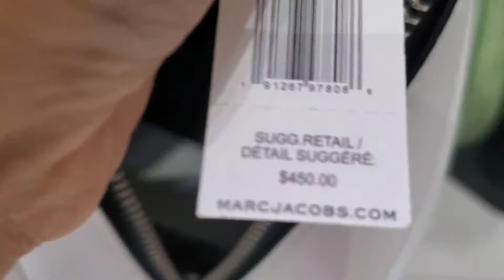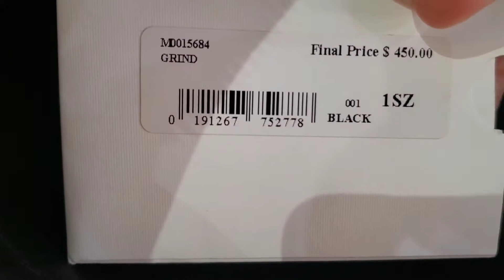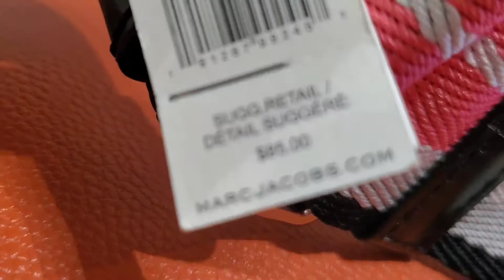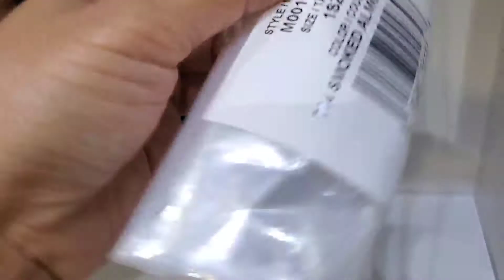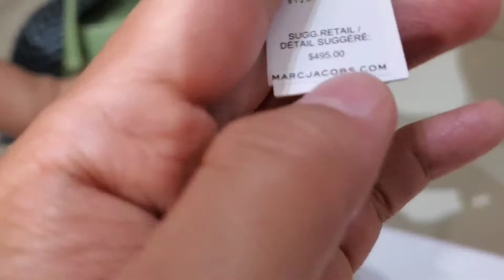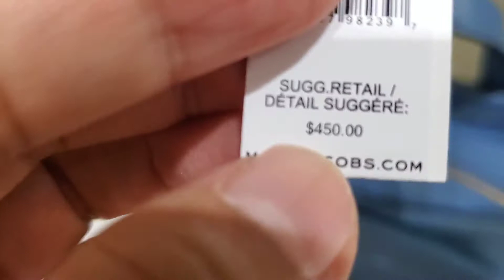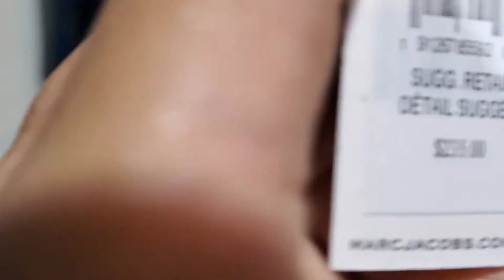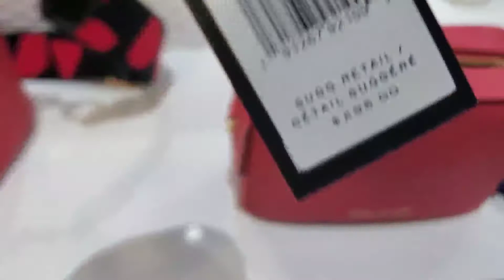MARC JACOBS!! COME SHOP WITH ME!! 70% SALE